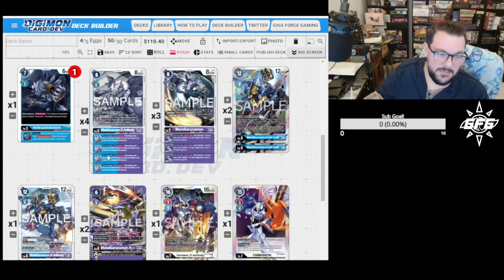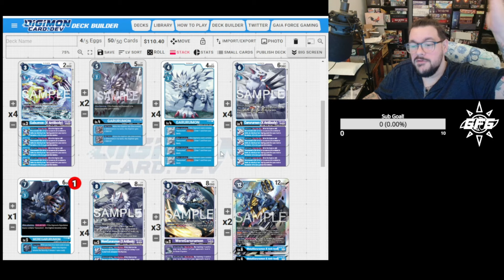Meta-Byte // Ex5 and Nats Prep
Join the Gaia Force Gaming discord!

Catch me Streaming live on Twitch!

Check out Egmans website for meta breakdown of this and more events!